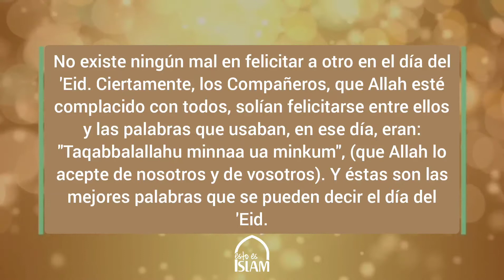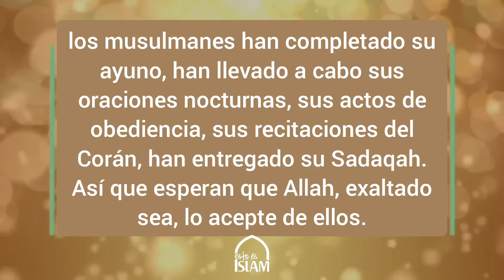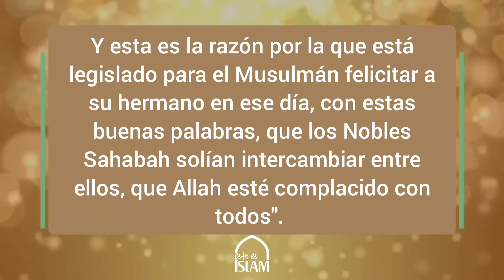Como felicitar el 'Eid | Shaykh 'Abdurrazaq Ibn 'Abdulmuhsin al Badr, حفظهما الله